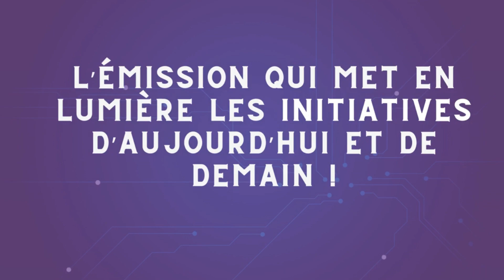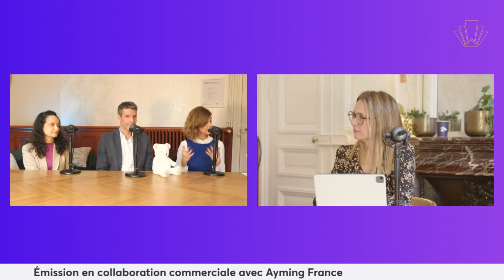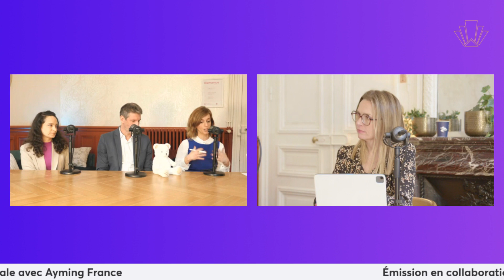Revoir le premier live d'InnoConnect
« InnoConnect » :  l’émission qui met en lumière les initiatives d’aujourd’hui et de demain.

Barbara HADDAD, animatrice professionnelle spécialisée Business, anime un live d’1h sur LinkedIn avec 3 entreprises innovantes, venues partager leurs succès, leurs défis et surtout leurs innovations. (Lieu de l’émission : Paris)